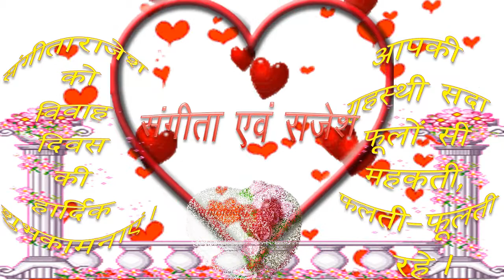Say Marriage Anniversary to sangeeta rajesh